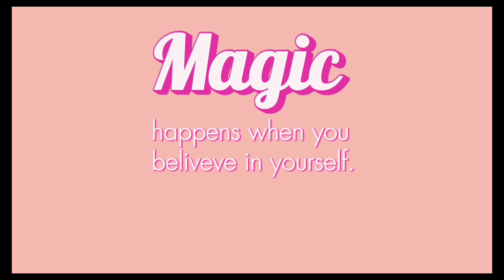Shine and White your Teeth with remedy | For super white teeth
Amazing idea video
Unveil the secrets to a radiant smile with my latest YouTube video! 🌿 Discover the magic of DIY Aloe Vera Homemade Toothpaste – a natural oral care solution that not only promotes dazzling pearly whites but also nurtures your gums. Join me on this journey to harness the power of aloe vera's healing properties and create your own refreshing, fluoride-free toothpaste. Elevate your dental routine with this simple yet effective recipe for a brighter, healthier, and naturally confident smile. Don't just smile, glow with the goodness of Aloe Vera! ✨
Elevate your dental care routine with the artisanal brilliance of DIY Aloe Vera Homemade Toothpaste. Immerse yourself in the alchemy of nature as we unlock the secrets behind this exquisitely crafted toothpaste, meticulously designed to deliver not just a smile but a radiant, confident glow. This video isn't just a tutorial; it's a symphony of self-care, blending the therapeutic richness of aloe vera with the art of oral perfection. Unleash the power of pristine dental health and witness the magic unfold. Sparkle naturally, embrace the brilliance! ✨

wintertipsShine and White your Teeth with remedy | For super white teeth | teethcare teeth dentalShine and White your Teeth with remedy | For super white teeth